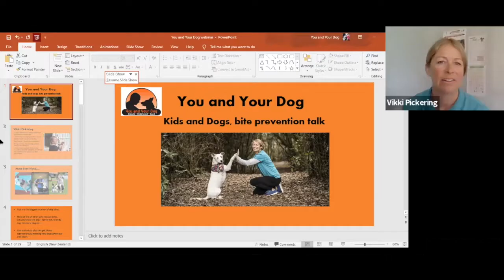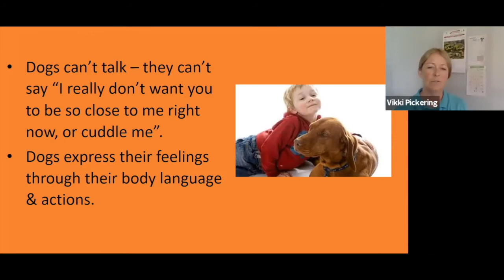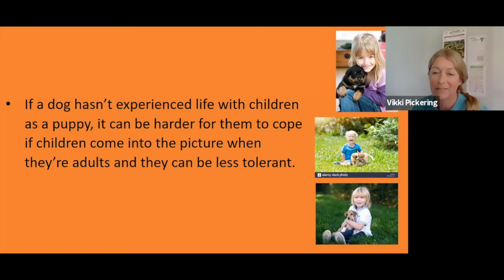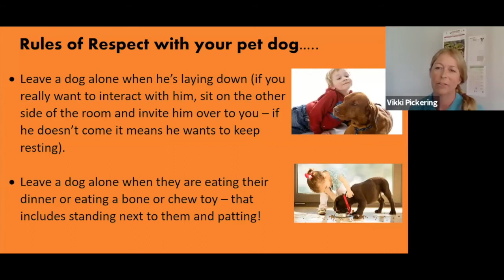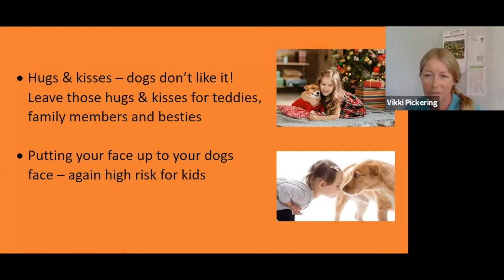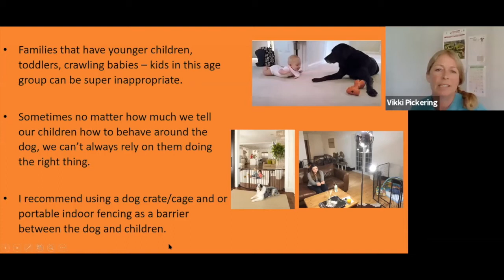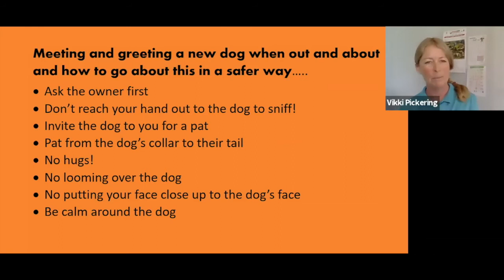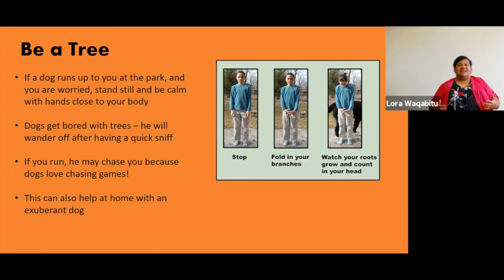Keeping Tamariki Safe Around Dogs | Web Hui with Dr. Natasha Duncan-Sutherland and Vikki Pickering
Dr Natasha Duncan-Sutherland and Vikki Pickering discuss the statistics
and research around dog bite injuries, as well as practical dog safety tips for whānau to implement.